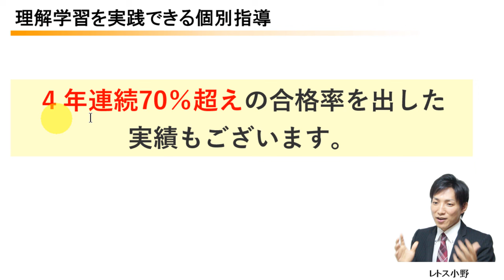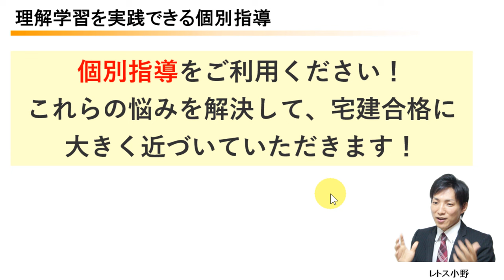宅建試験で勘違いしやすい問題